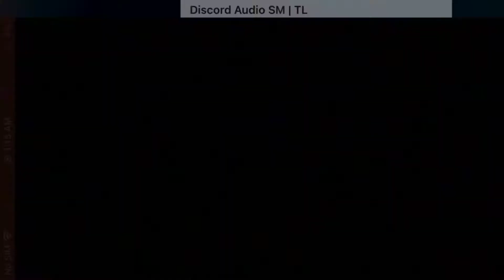￼Why we don’t play fortnite in 2021